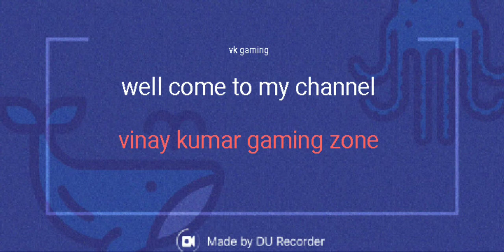Free fire🔥 classic mode fanny movements let's watch it my channel vinay kumar gaming zone